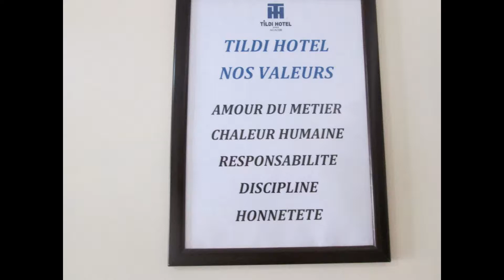HOTEL TILDI AGADIR